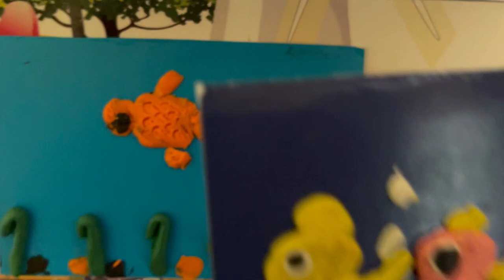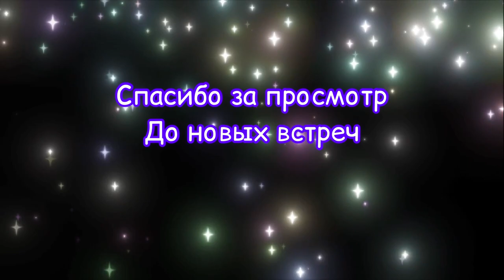✨праздник удался✨ 03.2023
канал отчаянной домохозяйки) уютные, душевные и семейные влоги, а также мотивация на уборку и расхламление